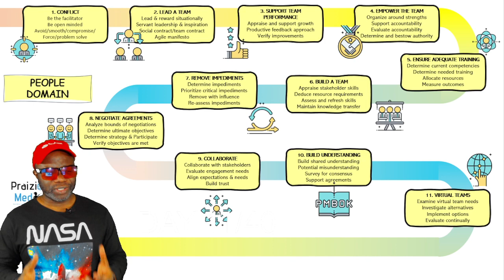👉🔥🔥FREE PMP 35 HR Prep - DAY 11 - ✔️STAY TOUGH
Welcome to the "40 Days to PMP Exam Success" video series, where we will guide you through the three domains critical to passing the Project Management Professional (PMP) certification exam. The PMP certification is globally recognized as the gold standard for project management professionals, and it demonstrates your knowledge, skills, and experience in project management.

To pass the PMP exam, you must have a strong understanding of the three domains: People, Process, and Business. The People domain covers how to manage stakeholders, teams, and communications effectively. The Process domain covers project planning, execution, monitoring, and controlling. The Business domain covers the strategic and business aspects of project management, such as project selection, alignment with organizational goals, and financial management.

This video series will help you prepare for the PMP exam by providing you with the knowledge and tools you need to succeed. We will cover each domain in detail, providing you with a step-by-step guide to understanding and applying the concepts. Our expert instructors will walk you through real-life examples and scenarios, so you can better understand how to apply the concepts in your own projects.

Our goal is to help you pass the PMP exam on your first try and become a certified project management professional. So, join us for this exciting and comprehensive video series and let's get started on your path to PMP exam success!